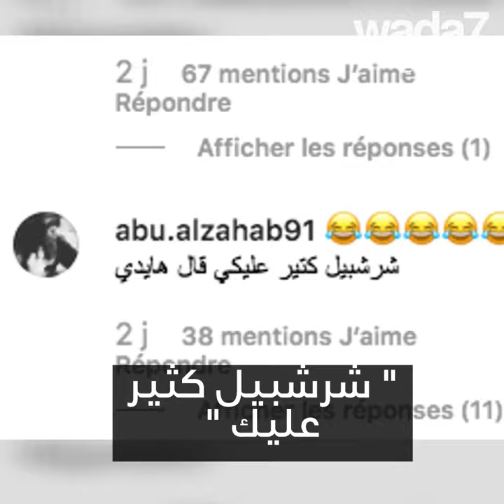فنانة عربية شهيرة ترعى الأغنام !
فنانة عربية شهيرة ترعى الأغنام ! وتشبه نفسها بالطفلة " هايدي "